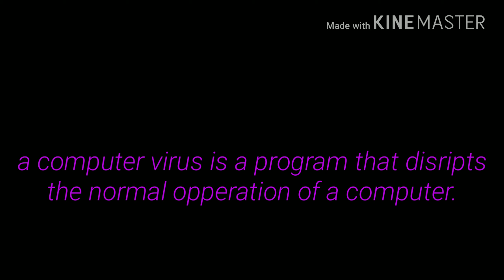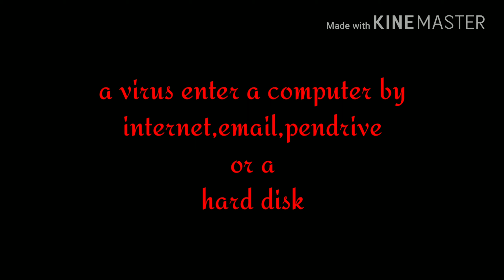What is virus explained in detail....????